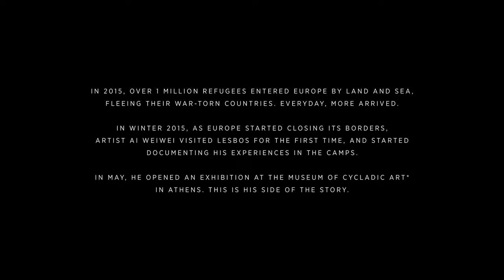Ai Weiwei at Cycladic Nowness Private View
Tο 2016 το Μουσείο Κυκλαδικής Τέχνης φιλοξένησε την έκθεση «Ai Weiwei at Cycladic», την πρώτη παρουσίαση έργων του καλλιτέχνη στην Ελλάδα, καθώς και για τη μοναδική έκθεσή του που φιλοξενήθηκε σε αρχαιολογικό μουσείο παγκοσμίως μέχρι σήμερα.

Το Μουσείο προσκάλεσε τον Ai Weiwei να παρουσιάσει μια σειρά έργων που αναδεικνύουν την καλλιτεχνική του προσέγγιση, την έμφαση του έργου του στην ιστορία και την πολιτισμική κληρονομιά, καθώς και την κριτική του ματιά στα σύγχρονα πολιτικά και κοινωνικά ζητήματα. Τα 25 έργα του Ai Weiwei που παρουσιάστηκαν στην έκθεση περιελάμβαναν ορισμένες από τις πιο γνωστές του δημιουργίες –όπως τo Grapes (2011), το Divina Proportione (2012), το Mask (2011) και το Cao (2014)–, καθώς και ένα νέο έργο,  την Ιστάμενη Φιγούρα (2016), εμπνευσμένο από τη συλλογή του μουσείου.

Το video αποτελεί μία καταγραφή της πρώτης ατομικής έκθεσης του εννοιολογικού καλλιτέχνη Ai Wei Wei στο Μουσείο Κυκλαδικής Τέχνης στην Αθήνα από τον σκηνοθέτη Martin Garde Abildgaard για το NOWNESS.
Credits
Directed by Martin Garde Abildgaard
Curated by Michael Frahm
Creative Direction Agency Cph
In 2016 the Museum of Cycladic Art hosted the exhibition "Ai Wei Wei at Cycladic", the artist’s first exhibition in Greece and in an archaeological museum worlwide. The exhibition introduced Ai’s practice to the Greek audience through some of his most canonical works and highlights his most recent activities from the past months that he had spent in Greece documenting the refugee crisis.
The artist's 25 works on display included some of his iconic pieces like Divina Proportione (2012), Mask (2011), Cao (2014), Grapes (2011), as well as a new artwork created especially for the show and inspired by the Museum's permanent collection, called Standing Figure (2016).

The video is documenting conceptual artist Ai Weiwei’s first major exhibition in Greece at the Museum of Cycladic Art, Athens and is a film by director Martin Garde Abildgaard for NOWNESS.
CREDITS
Creative Direction Freedom Agency Cph